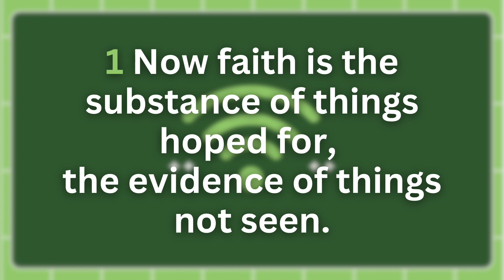Wednesday WiFi: A Divine Connection | Episode 4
In this episode, Pastor Dave talks about the Shield of Faith!